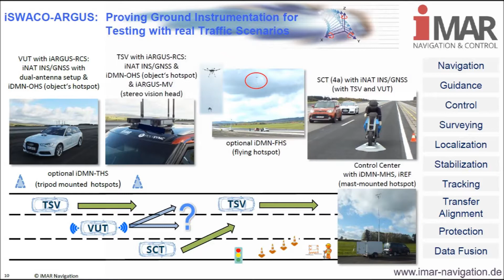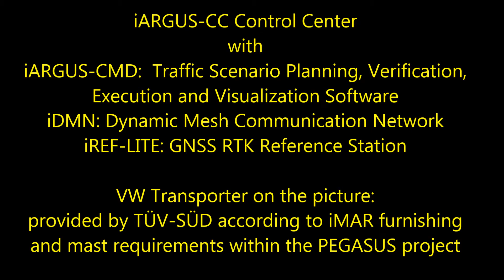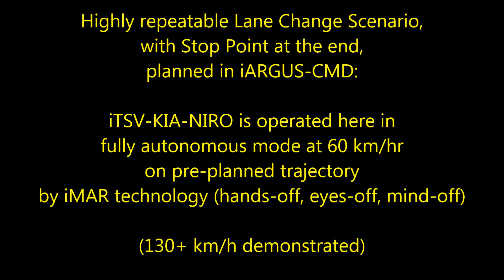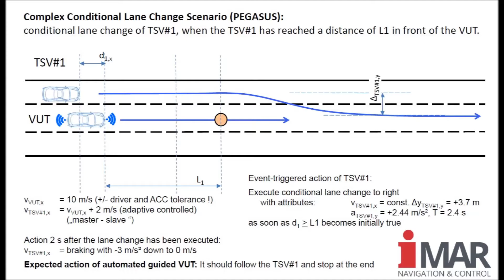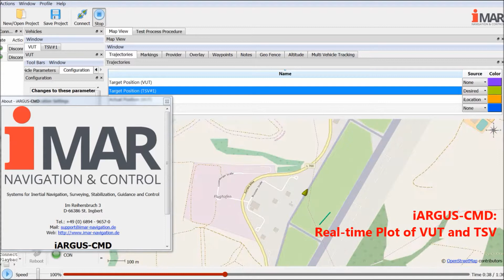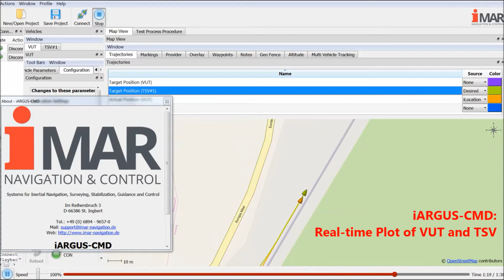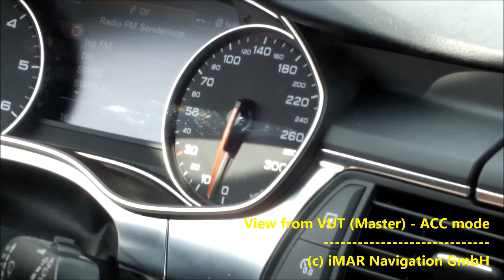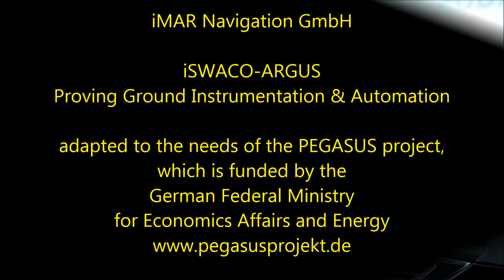iMAR presents testing of automated driving vehicles within PEGASUS, using iSWACO-ARGUS (2018)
iMAR Navigation GmbH demonstrating the iSWACO-ARGUS toolchain to verify and homologate automated driving vehicles on the proving ground and on public roads.
iSWACO-ARGUS with its integrated control center iARGUS-CMD is a leading toolchain to allow automotive manufacturers and suppliers to test vehicles and systems to be complient with the rules of safety driving as well as NCAP. It provides a powerful tool also to the certification organizations to homologate vehicles up to SAE Level 5.
The video shows the iSWACO-ARGUS toolchain demonstrated within the partially public funded project PEGASUS, supported by project partner TÜV SÜD, being interested to use this toolchain for vehicle homologation (2018)

iMAR Navigation GmbH
St. Ingbert / Germany